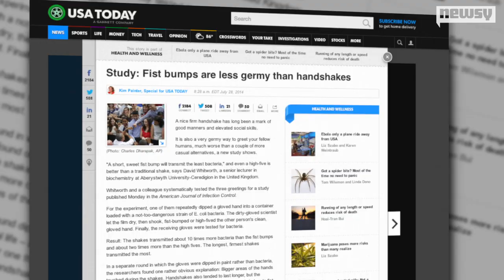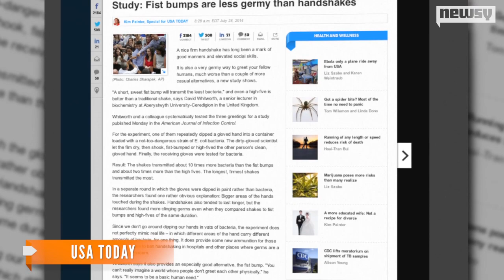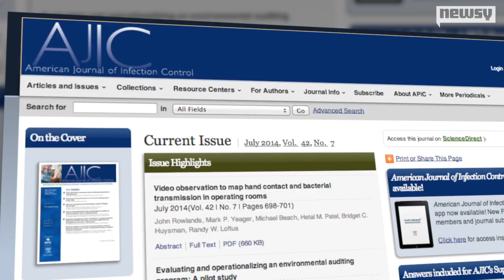Could 'Fist Bumping' Become The Healthy Handshake?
Researchers say bumping fists spreads less bacteria than either handshakes or high fives.